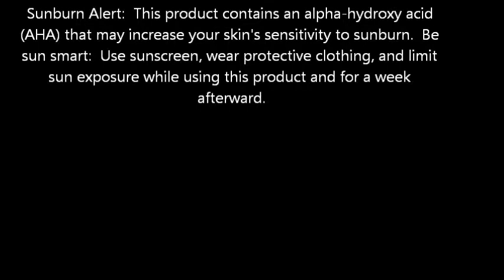AmLactin Ultra Hydrating Body Cream